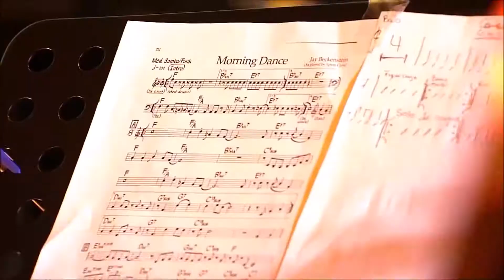Morning dance (Jay Beckenstein) / Danilo Moreno Quinteto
Grabado en YUMBO - Valle del Cauca
Dic 3 de 2020
XXVII Encuentro Nacional de Intérpretes de Música

Colombiana ‘Julio Cesar García Ayala’

DANILO MORENO / flute
JAIME HENAO / piano
JORGE HERRERA / bass
EDY GARCÍA / conga
HAROLD OROZCO / drums